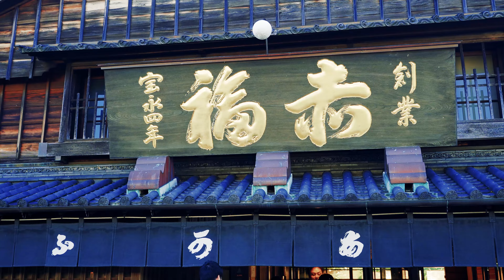[4K]2023夏 伊勢神宮 二見興玉神社 夫婦岩 をSONY α7C DJI RS3、AX60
SONY α７C、FE PZ 16-35mm F4 G、DJI RS3、ハンディカムAX60で撮影。
三重県伊勢の二見興玉神社（夫婦岩）からの日の出を見てから、伊勢神宮を参拝しました。

都内勤務の会社員。趣味など気になったことなどをレビュー形式で情報発信。

【 WonderReview 】
１．新しい・綺麗・凄いなどの楽しいを伝えたい
２．見るのが疲れない動画を投稿したい
３．同じような価値観を持つ人と繋がりたい